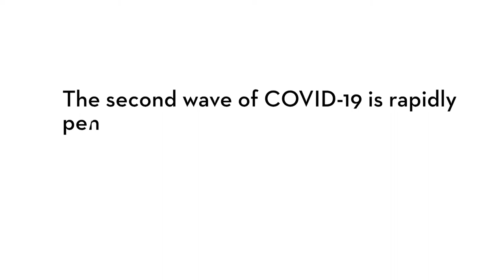Addressing COVID-19 spread in rural areas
S M Sehgal Foundation has been working for sustainable rural development for over two decades and we are committed to not allowing the COVID emergency to harm the momentum of programs that are making a real difference. Sehgal Foundation’s rural development efforts have reached over 1000 villages across 34 districts in ten states impacting 2.5 million people.